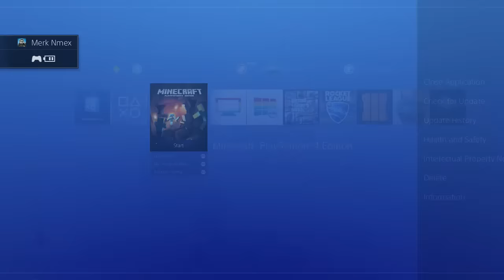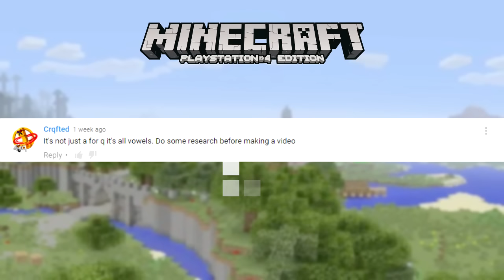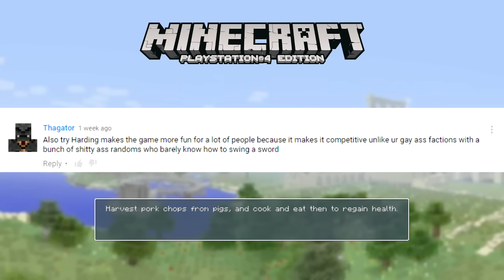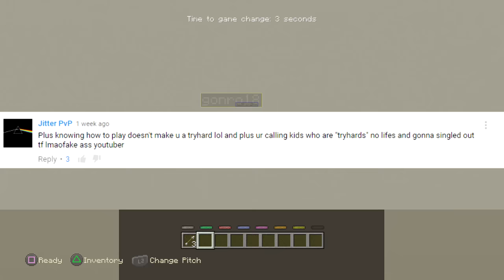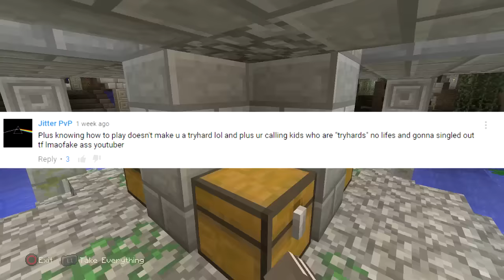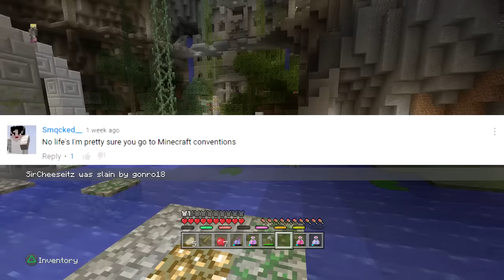Minecraft Console PvP Try Hqrds Attack Me!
-In today's video i am going to e reading hate comments from Minecraft PVP Try Hards!

-Be Sure to Smack The like Button With Your CONTROLLER, Mouse or Keyboard!

-Lets Try to get this video to 35 likes :D!!

-Looking to Join a Minecraft Community Channel?!

-Check Out: MinecraftContentCreators

-Official MerK NMEX T-Shirts!